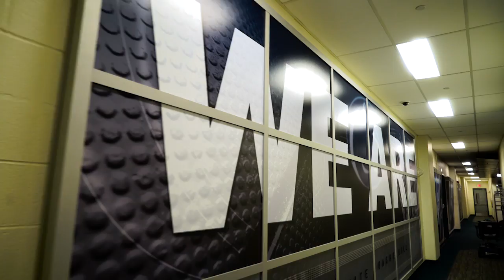Patrick Chambers Talks Making PSU Known for More Than Football | Guiding Greatness Ep. 4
As part of the Guiding Greatness series presented by Delta Air Lines, Penn State coach Patrick Chambers talks about making PSU known for more than just football, his relationship with Houston Texans coach Bill O'Brien and the life-altering moment that placed him on the path to coaching.

to hear from college basketball's greatest coaches.

“Guiding Greatness” is an exclusive video series from Delta Air Lines and CBS Local that offers insight from some of the most successful NCAA college basketball coaches. We’re tugging back the curtain to hear from the NCAA’s most compelling leaders, men who’ve seen it and heard it all, and who are now willing to share their greatest wins, most heartbreaking losses and the life lessons they've learned along the way.

For more CBS Local content,